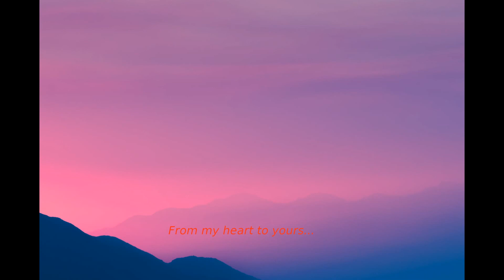(FREE) Lofi Type Beat - Love letter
Free for non-profit usage only. Must always credit the owner (Zero).

The free version of this beat is available for subscribers for non-profit usage only. You can use this beat for youtube videos and soundcloud without monetization.

Tags (ignore)